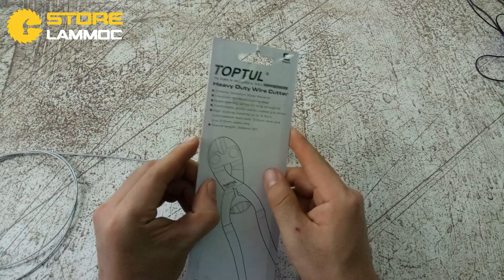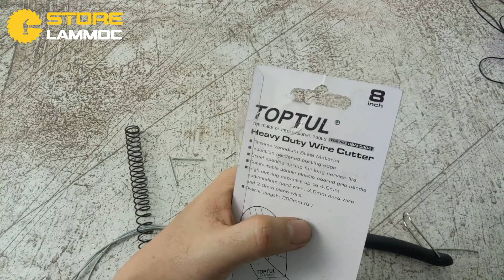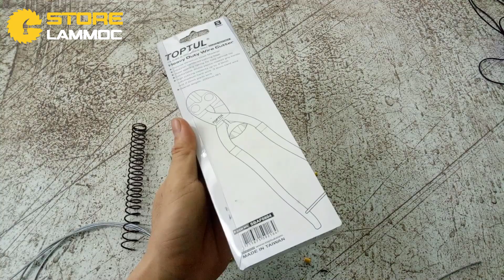KÌM CẮT DÂY CÁP CHUYÊN DỤNG TOPTUL SBAF0804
Anh em đặt hàng, mua hàng có đặt hàng trực tuyến nhấn vào
hoặc mua trực tiếp tại Siêu Thị Store Làm Mộc. 🏣 Địa chỉ: 234 Bình Thới, P10, Q11, TPHCM
Ngoài ra Chúng tôi còn có các kênh và dịch vụ khác:
🗨Tư vấn: Xây dựng hệ thống Livestream, nền tảng, marketing ...
🏬Cho thuê: Studio Livestream, Phòng dạy học, Chổ làm việc cho Freelancer hoặc các bạn cần nơi làm truyền cảm hứng...